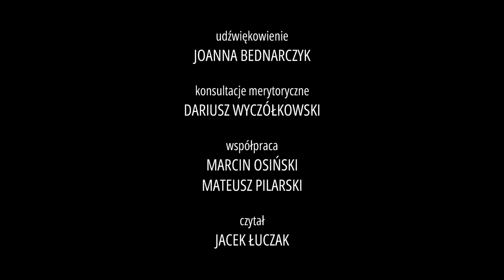Kalisz-Zawodzie. Od plemiennego grodu po strażnicę Piastów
Gród w Kaliszu Zawodziu to jeden z najważniejszych ośrodków wczesnośredniowiecznej Polski. W czasach przedchrześcijańskich gród plemienny miał funkcję refugialną i oraz prawdopodobnie kultową. Nie uległ zniszczeniu w czasie konsolidowania władzy przez Piastów, ale został przez nich włączony w strukturę młodego państwa jako ważne centrum administracyjne i strażnica wojskowa. Liczne inwestycje budowlane przypadły w szczególności na okres panowania Mieszka III Starego.

Projekt zrealizowano w ramach stypendium Ministra Kultury i Dziedzictwa Narodowego.